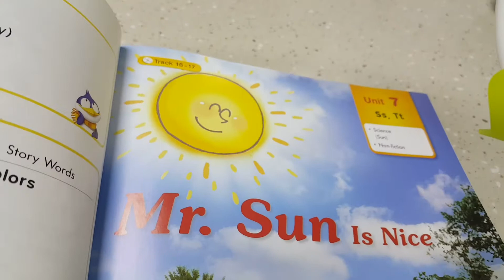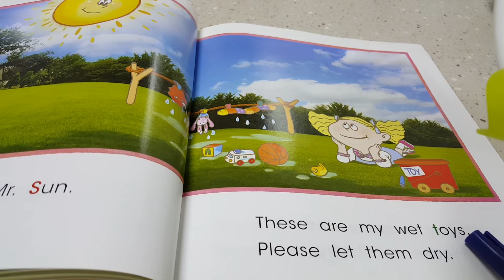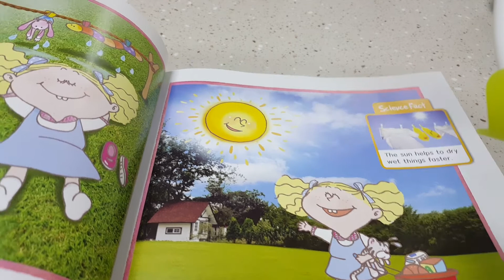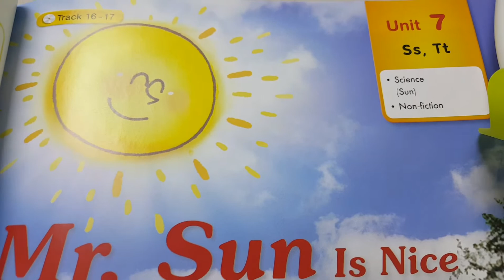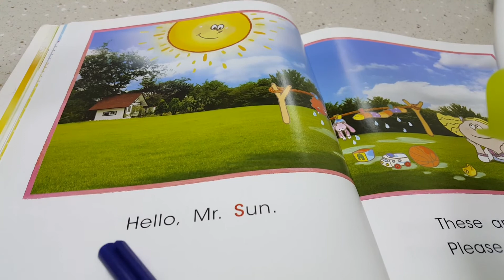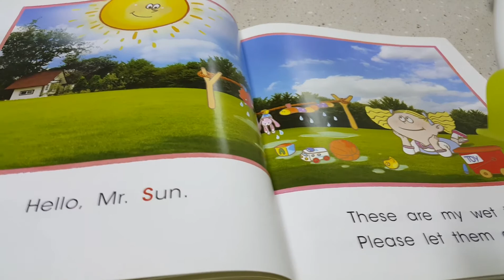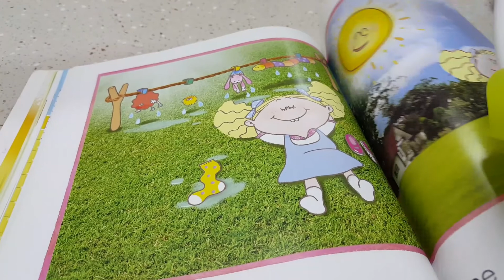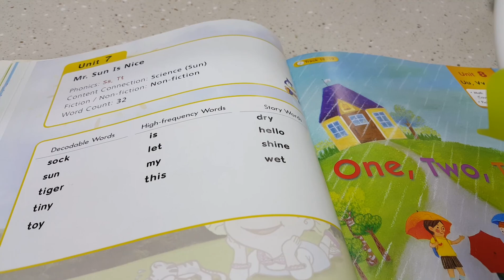[레벨1-7강]초중고를 위한 가장 빠른 영어동화 파닉스(영어한글해석) /빠른 배속(반복재생) The fastest phonics with story books. (L1-7)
[레벨1-7강]가장 빠른 영어동화 파닉스(영어한글해석)
/빠른 배속(반복재생)

The fastest phonics with story books.
(L1-7)

:*:스노우 후원하기:*:

💖스노우 잉글리쉬는,
유료회원 사이트나 유료인강을 별도로 운영하지 않습니다.

💖필요한 모든 강의는 100% 무료로 제공합니다.
더 배우고 싶은 부분이 있으면 댓글로 요청해주세요.

☆ 후원 방법 안내 ☆

1. 후원계좌 안내: 우리은행
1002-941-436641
이은정

2. 마음후원: "고마워요~!"
라고 마음으로 응원해주세요!
[좋아요]와 [구독버튼]도 함께 눌러주세요^^

(후원금이나 따뜻한 마음을 보내주시면 꾸준한 강의제작에 도움이 되며, 후원금은 형편이 어려운 아이들을 위해 쓰일 예정입니다.)

♡We offer 100%-free lecture.

Wooribank (South Korea)
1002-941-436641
EUN JEONG LEE